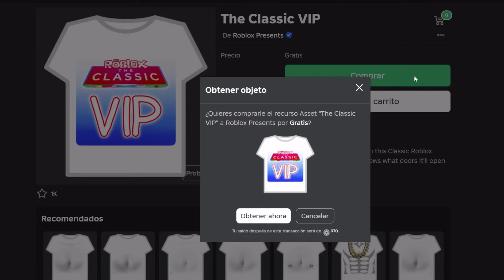CONSIGUE CAMISETA VIP GRATIS en ROBLOX | EVENTO ROBLOX THE CLASSIC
¡Preparate que el evento the classic está a punto de comenzar!